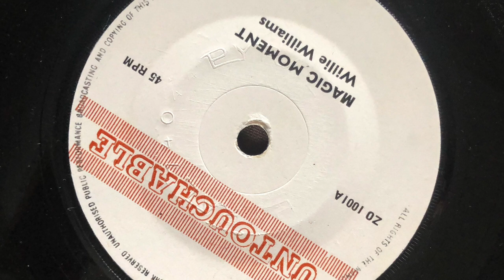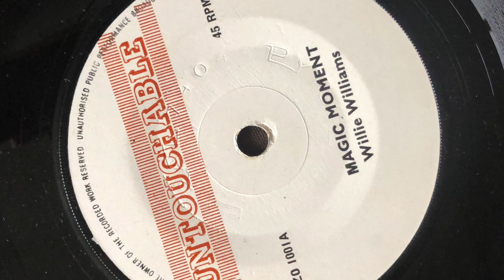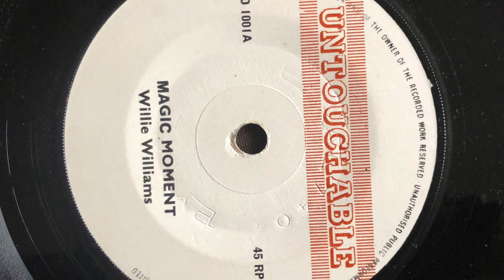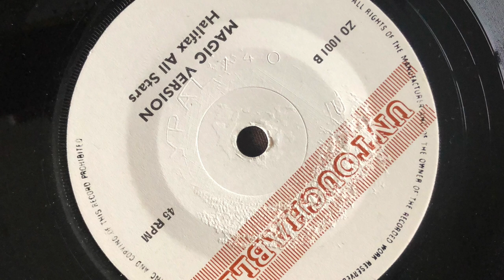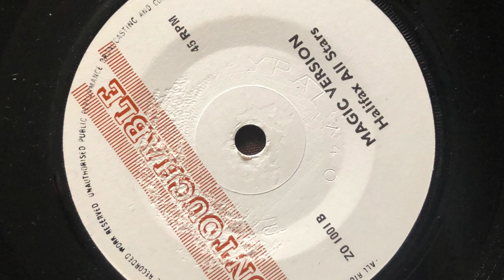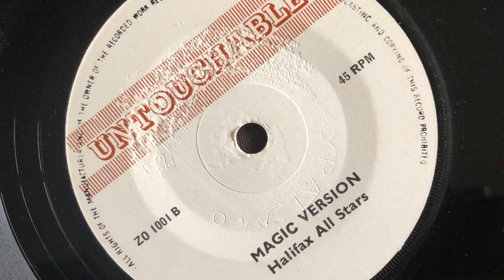Willi Williams - Magic Moment / Version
Supposedly from 1974!